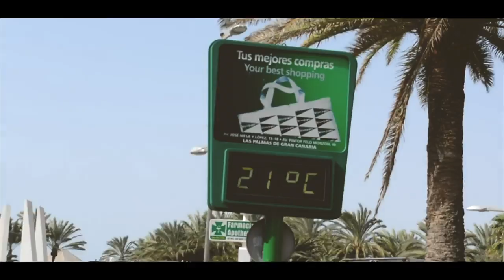VLOG ILES CANARIES 2017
Salouté

Je m'appelle Julie
J'ai 14 ans
J'habite près de Paris

Snap | juulie_ytb
Ask | juulietrc
Musical.ly | juulie_

Musiques dans la vidéo :
Amber - I found
The Lumineers - Slept on the floor
Into you - cover Alice
Petit Biscuit - Palms

~ Je monte mes videos avec Final Cut Pro version 10.2 sur un mac
~ Je filme mes videos avec un nikon D5200

Et Néejolie : "WAM10" de 10%

J'espère que cette video vous aura plus, merci pour tout ce que vous faites pour moi.